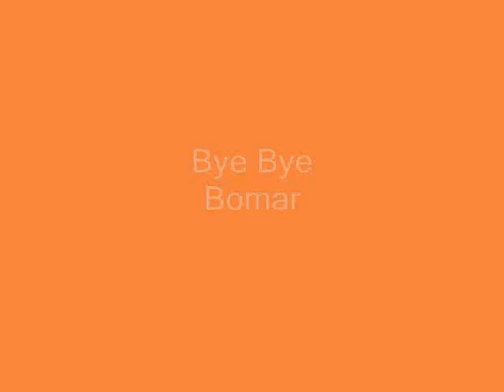Bye Bye Bomar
Texas Longhorns teeing off on Rhett Bomar in the 2005 Red River Game